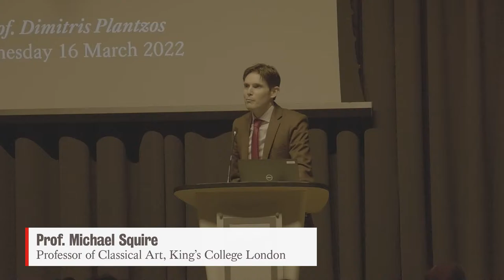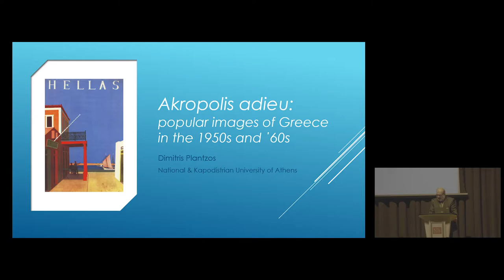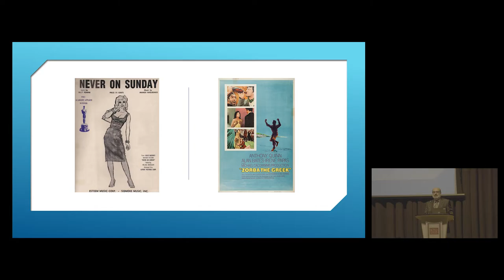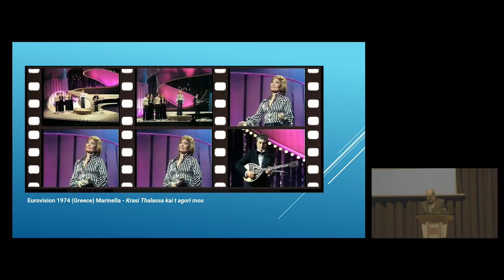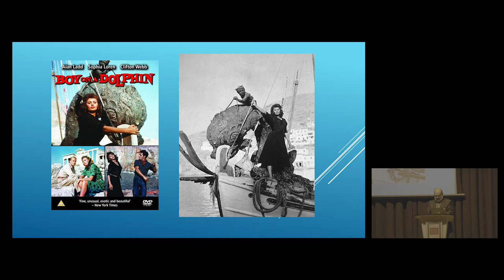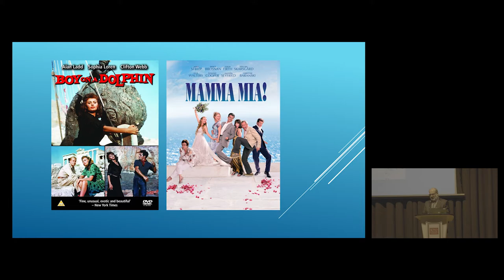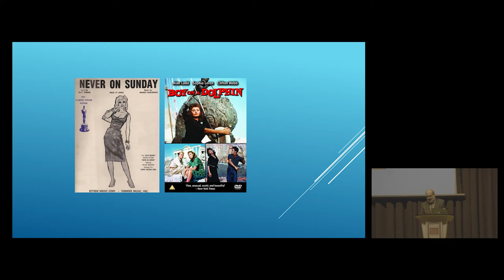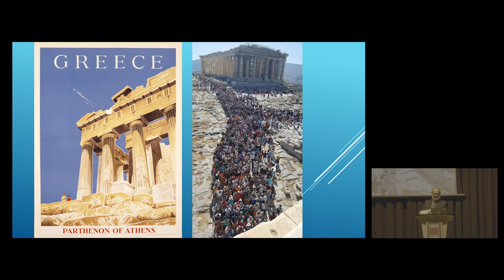Rumble Lecture 2022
The 2022 Rumble Fund Lecture in Classical Art was delivered by Professor Dimitris Plantzos from the National and Kapodistrian University of Athens, with the title Acropolis Adieu: Popular Images of Greece in the 1950s and ’60s. The Centre for Hellenic Studies at King’s and Department of Classics is delighted to share a recording of the lecture.